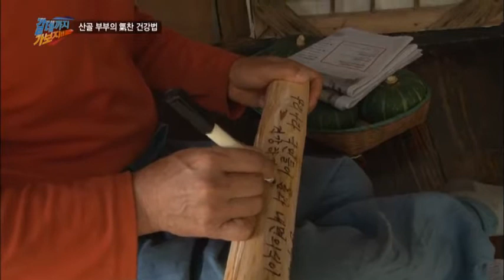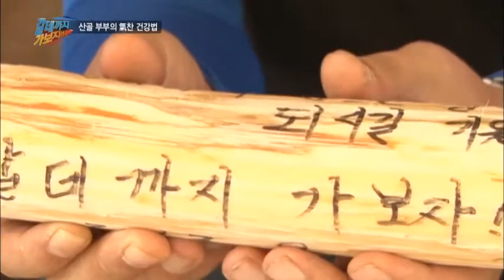산골부부가 제작진에게 전해준 특별한 선물은 무엇?_채널A_갈데까지가보자 41회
# 산골생활 23년 차! 氣찬 부부의 HOT한 산중일기 김종수, 현미정 부부
산골의 맑은 기운과 특별한 비법으로 시청자들에게 건강하게 만드는 비법을 전수해주는 氣찬 부부의 HOT한 산중일기! 23년째 산골에 살며 건강을 되찾은 이들 부부가 공개하는 건강법은 무엇일까?
건강이 나빠지는 건 몸 안에 차갑고 나쁜 기운이 들었기 때문이다?! 바른 자세를 유지하기 위한 '장천공'과 호랑이처럼 네 다리로 걷는 '호보법' 수련까지... 특별한 그들의 7가지 수련법을 만나보자